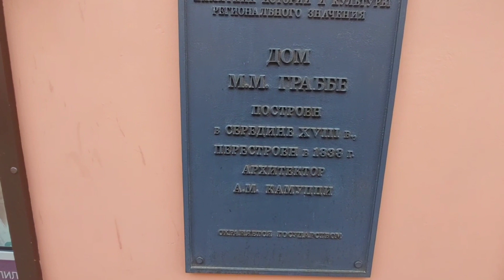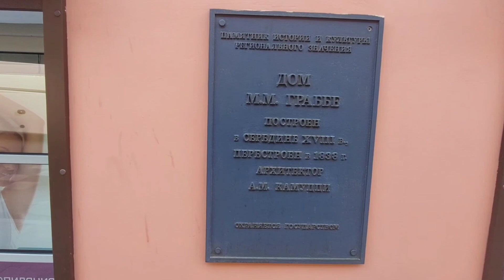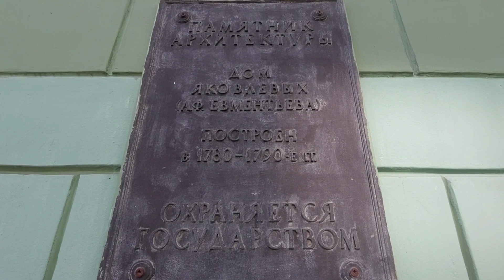Поездка в Санкт-Петербург. Мой новый взгляд на Питер. По каналу Грибоедова. ул.Ломоносова. Ротонда